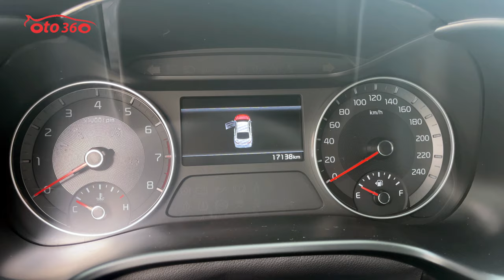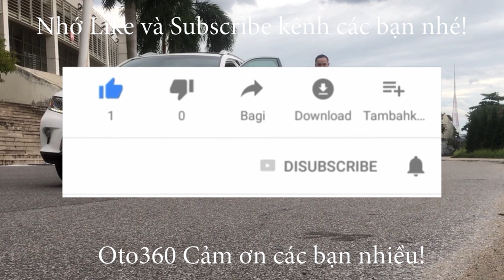Quay trực tiếp lúc mua chiếc xe Kia K3 2.0 Premium 2022 siêu lướt biển Hà Nội để thấy km chuẩn còn b